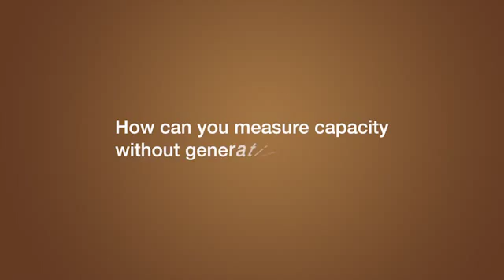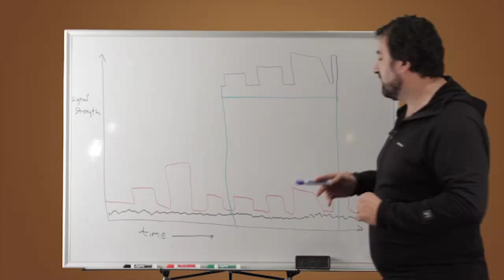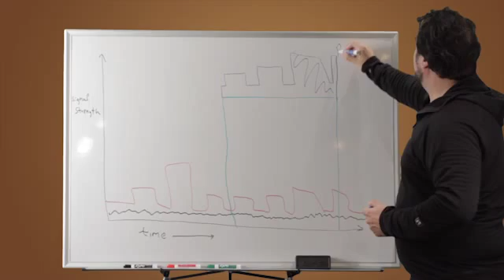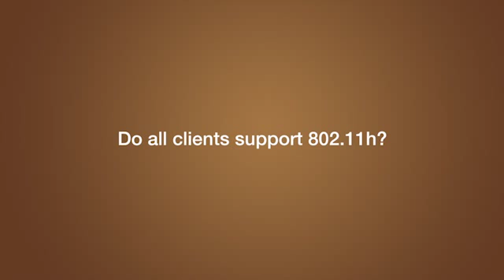ChannelFLY Ruckus Wireless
Predictive Capacity Management for Smarter RF Channel Selection

ChannelFly is a new approach to dynamic channel management. Most enterprise- or carrier-class WLAN vendors, Ruckus included, have for some time now offered the ability to change an AP’s channel automatically within either the 2.4 or 5 GHz bands when interference or contention conditions warrant it. Sensing that the channel an AP is using with its currently attached clients has become degraded is the easy part. Deciding which channel to switch to is much harder.